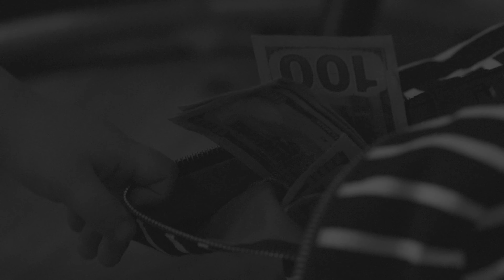CHAPTER 1 NEVER TRUST NO BODY SHORT FILM/MUSIC VIDEO